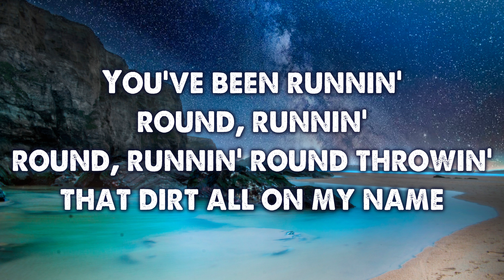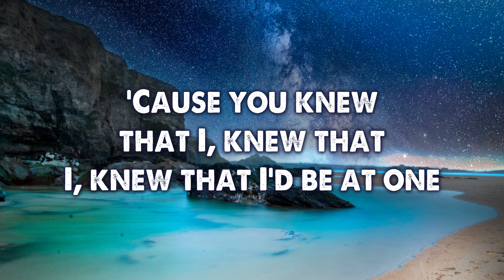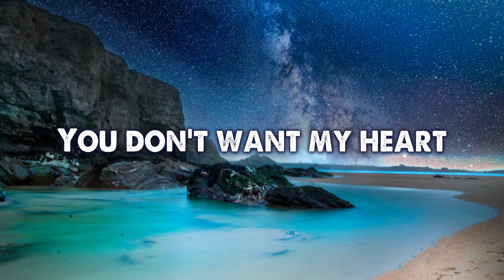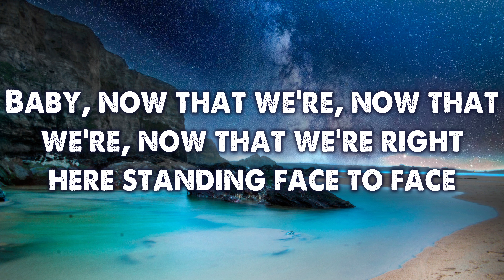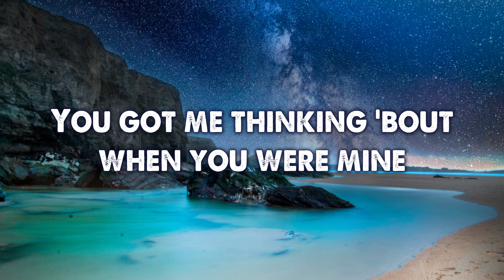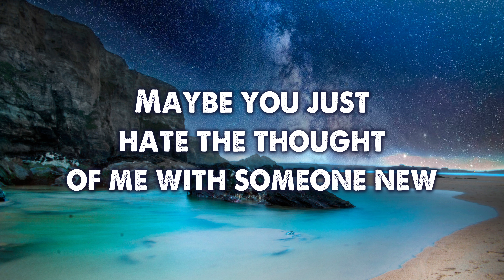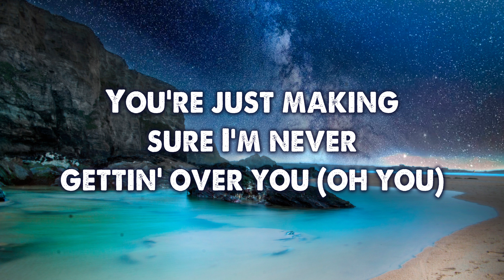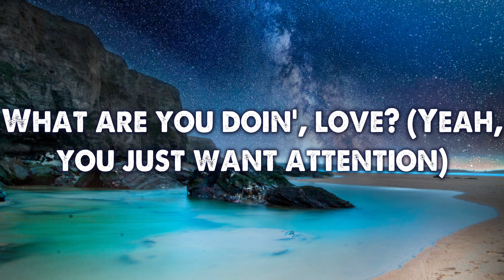Charlie Puth - Attention (Lyrics)